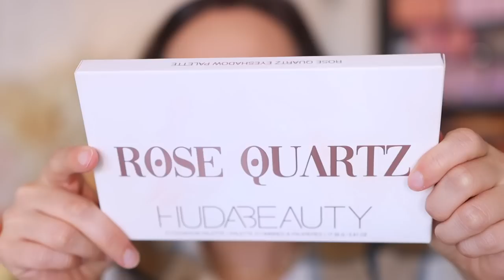HUDA BEAUTY ROSE QUARTZ EYESHADOW PALETTE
Huda Beauty